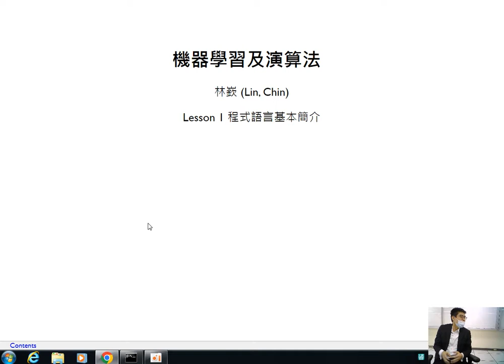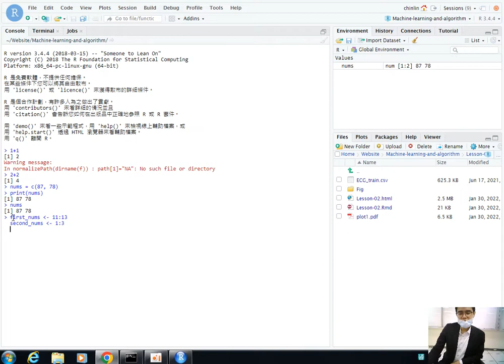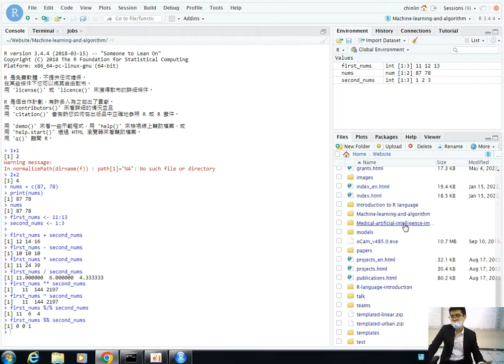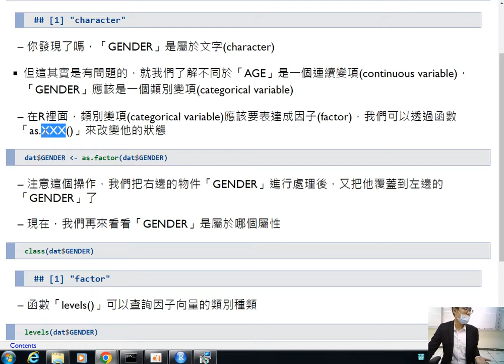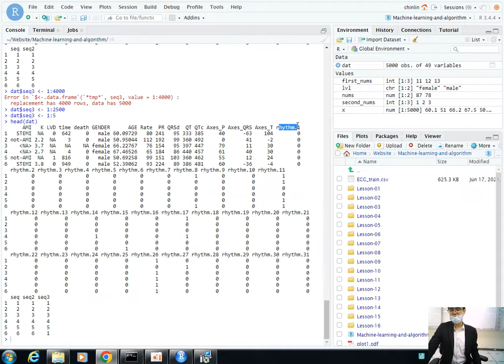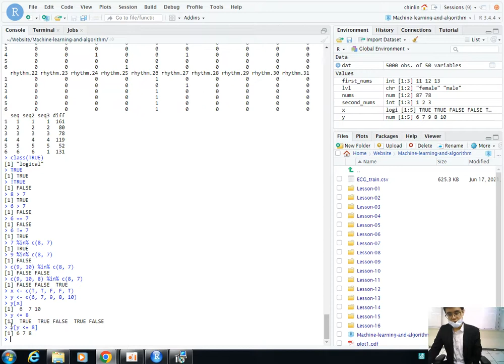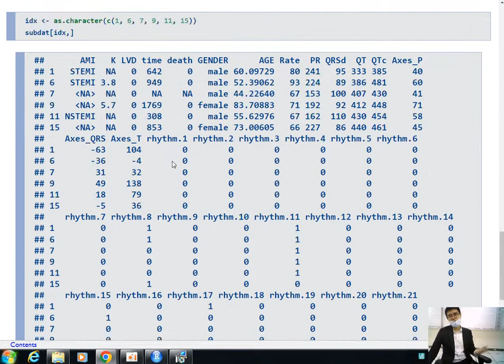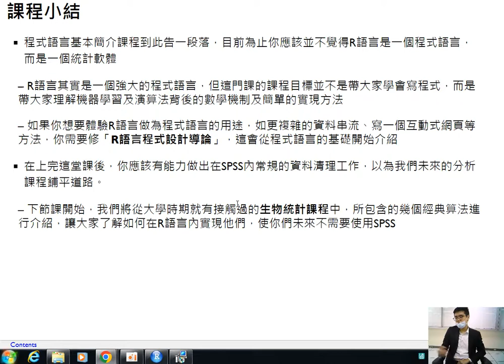機器學習及演算法-第一課 程式語言基本簡介